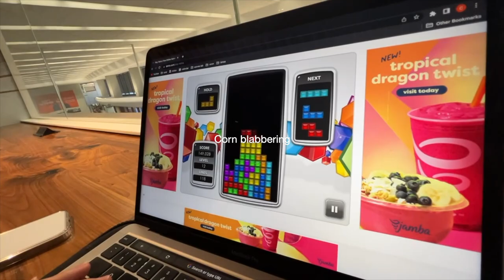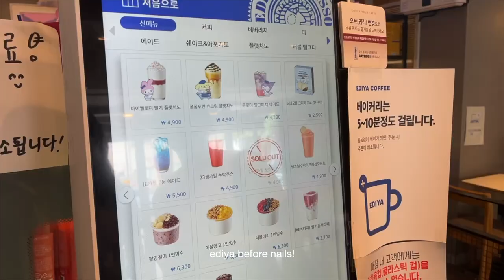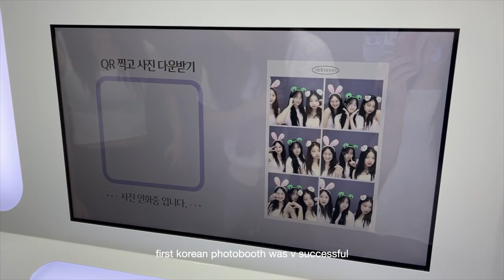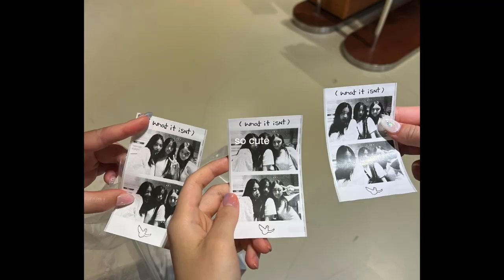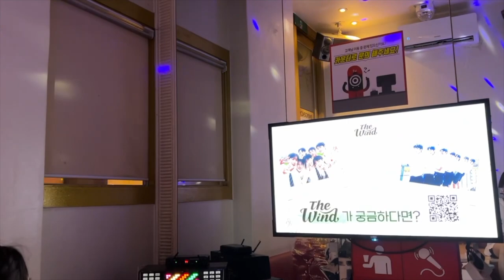GOING TO KOREA WITHOUT A PLANE TICKET! | convenience store food, nails, korea vlog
and we're back :3

love,
lisa

sub count:
13